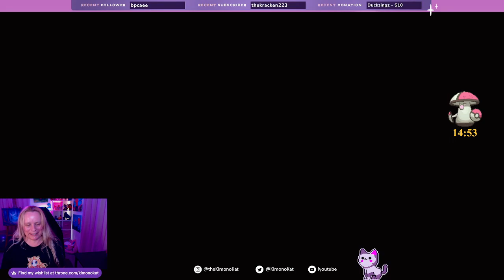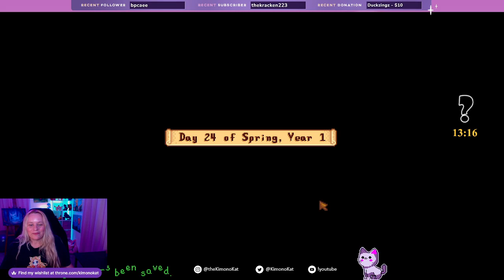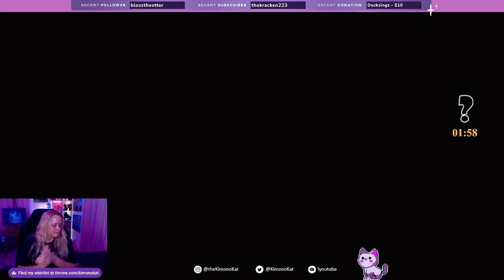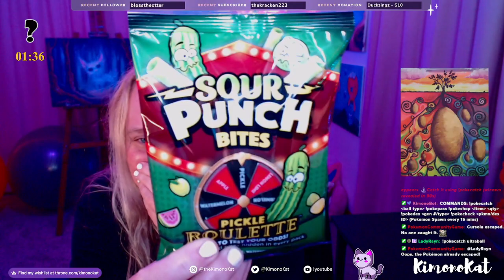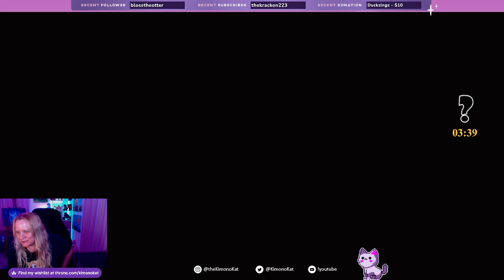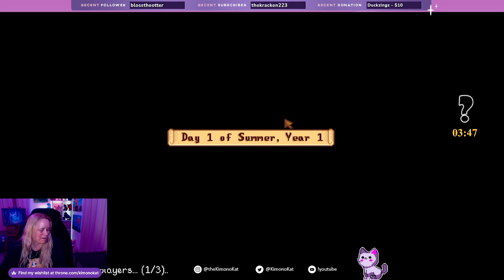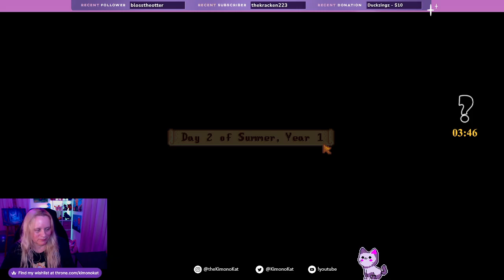1.6 Update💜 Chill Meadow Land Farm 💜 Stardew Valley w/ Friends 💜